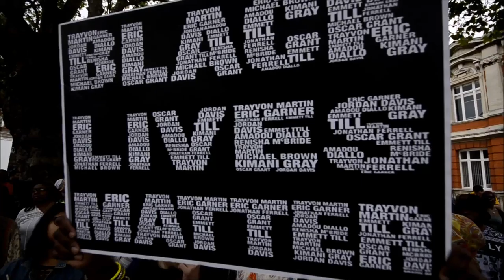Brixton march in solidarity with victims of police violence.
Black Lives Matter movement in London,. We need to keep the fire of this movement alive so that our voices are heard, we are coming together one more time to show how serious we are about fighting for change, about changing the face of racism of acceptance and tolerance .